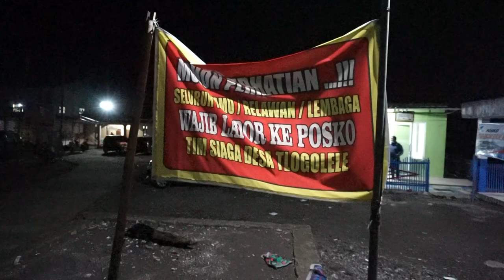Yuksss... Bantu Warga Merapi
Seperti Apa Posko Pengungsi Merapi di Malam Hari?

Simak video berikut ini, kondisi para pengungsi dan masyarakat di sekitar Merapi butuh bantuan. Mari terus doakan dan bantu para pengungsi dengan apa yang kita bisa beri. Semoga Merapi segera aman terkendali dan para pengungsi bisa menjalani kehidupan sehari-hari mereka dengan lebih baik lagi.